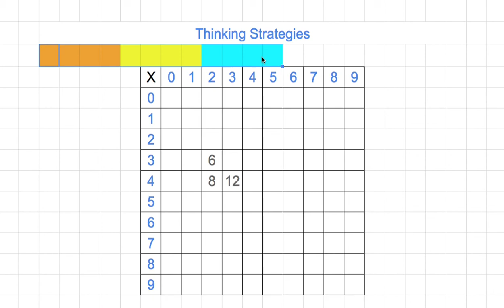[숫자와 논리] 040 - Thinking Strategies for Learning the Multiplication Facts